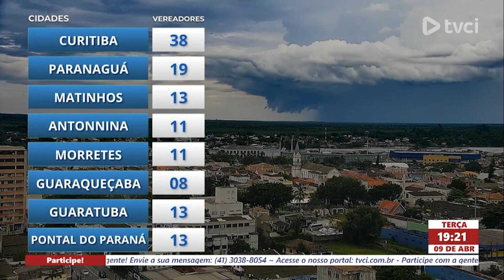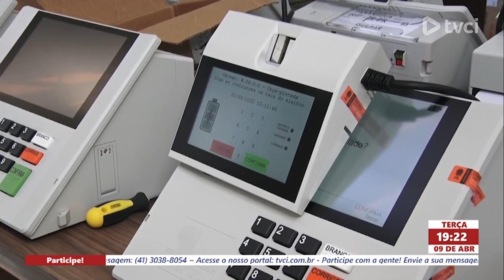ELEIÇÕES 2024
VOCÊ SABE DIFERENCIAR AS FUNÇÕES DE UM PREFEITO E DE UM VEREADOR?